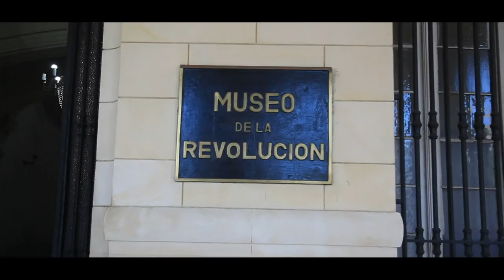Museo de la Revolución - La Habana Cuba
La Habana - Cuba se caracteriza por su gente, su clima, su música y sobre todo su REVOLUCIÓN.
En este video verás parte de lo que vi cuando visité esta hermosa isla.